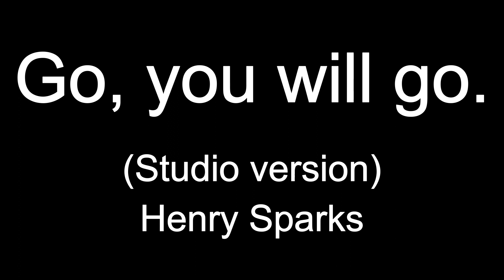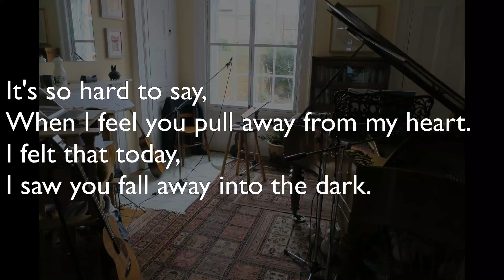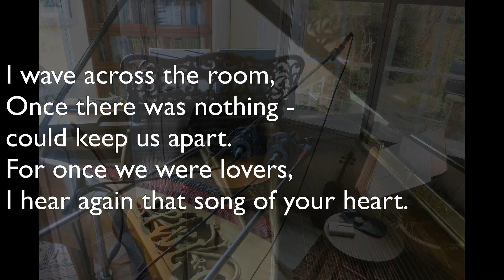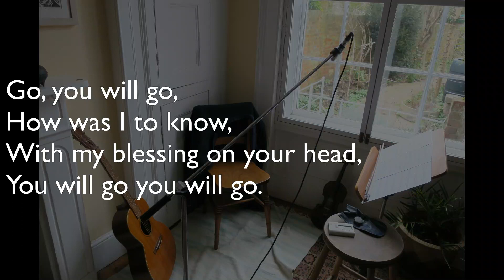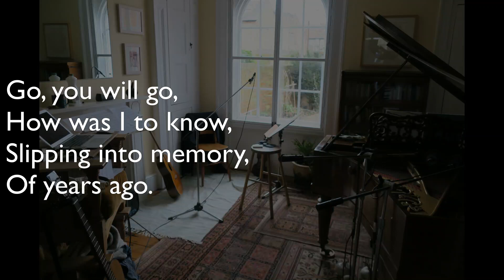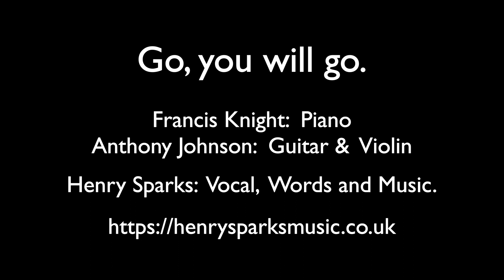Go, You will go. (Studio version)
I have done other recordings of this song but none of them felt right. So I though that I would try something different! This was recorded in January this year. Anthony Johnson: Voilin and Electric Guitar. Francis Knight: Piano. Henry Sparks: Vocals, Words and Music.

Go you will go...

It's so hard to say,
When I feel you pull away from my heart.
I felt that today,
When I saw you fall away into the dark.
And I stood, and I stood,
I stood quite still.
I felt your hand take my heart.

How was I to know,
With my blessing on your head,
You will go you will go.

 I wave across the room,
Once there was nothing could keep us apart.
For once we were lovers,
I hear again that song of your heart.
And I fall, and I fall, I fall so far.
Hope escapes from my hand.

Slipping into memory,
Of years ago.

You will go...